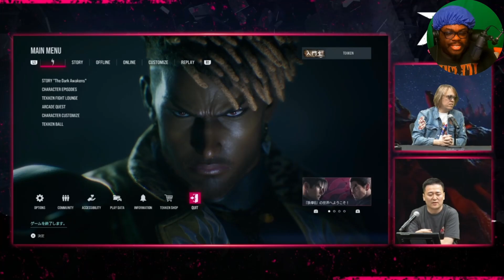EDDY LOOKS WAY DIFFERENT! | Tekken 8 Eddy Gordo Gameplay Showcase REACTION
Like, Sub, & Share for more GODLIKE Content!

► Powered by Unreal Engine 5 and exclusively available on PS5, Xbox Series X|S, and PC Digital, TEKKEN 8 pushes the limits of new-gen hardware and technologies. The game features high-definition character models built from the ground-up with high-fidelity skin and hair, along with immersive graphics such as muscles that shift to reflect character movement.